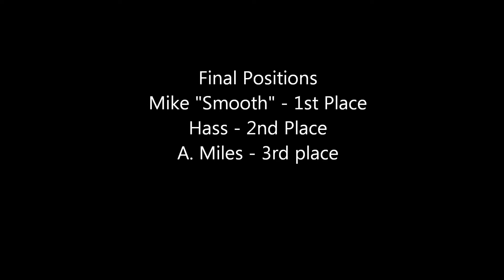The Race 3.31.12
Pole Position #2 (Jersey City, N.J.)